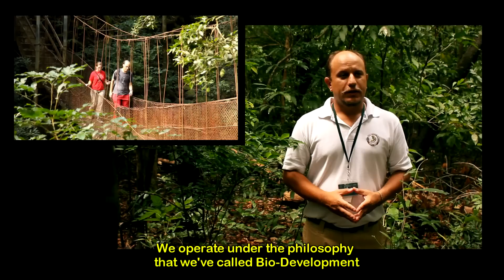Dirección Área de Conservación Guanacaste